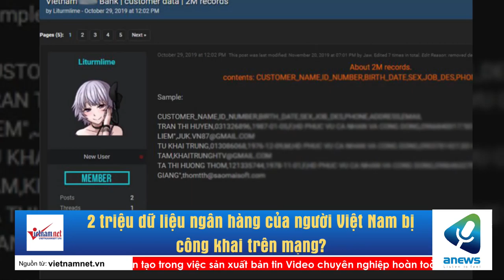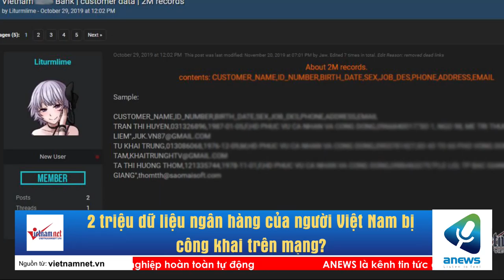2 triệu dữ liệu ngân hàng của người Việt Nam bị công khai trên mạng?